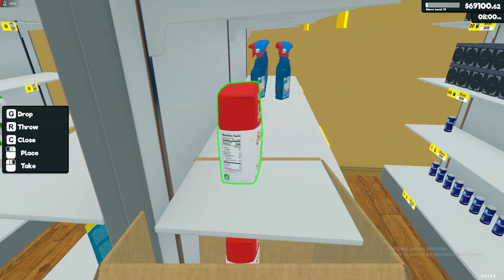Supermarket Simulator 2024 |||ZmaGANIA I PORZĄDKI W MOIM SKLEPIE!